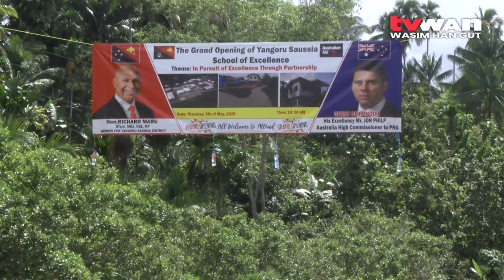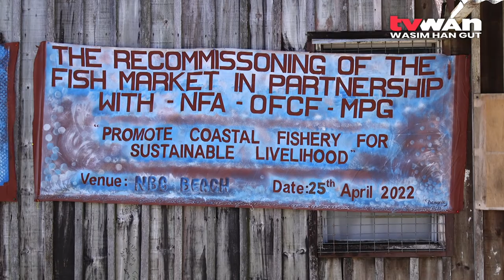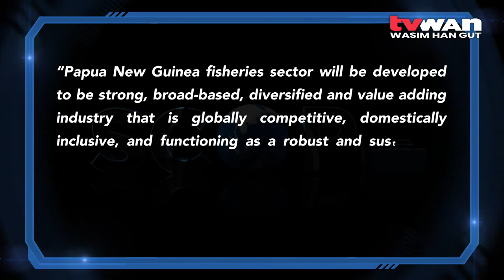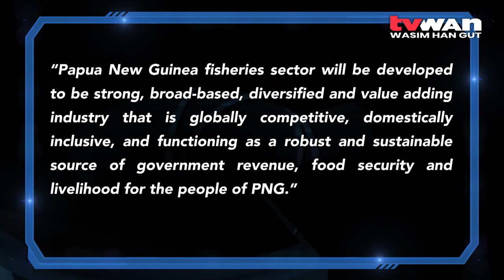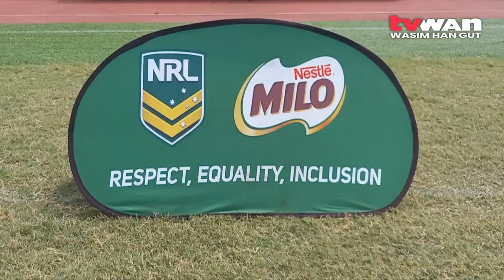SCOPE | 2022 EPO#13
Yangoru-Saussia aiming high
Yangoru-Saussia District in the East Sepik Province is aiming high by putting effort into elevating the educational status of the district to be one of the top performing provinces academically.

The District Development Authority with the backing up of the Member of Parliament, Richard Maru envisaged to improve the living standard of the people to be like other modern style villages in other districts.

Member for Yangoru-Saussia, Richard Maru has a dream of exporting human capital from his district because there are no large income generating resources such as minerals and large commercial viable commodities.

NFA launch projects in Manus
On the 25th of April, the Lorengau Fisheries Facility project was launched with the re-commissioning of the fish market by Prime Minister James Marape and Fisheries Minister Dr Lino Tom with other government heads of state and NFA and JICA officials.

The fisheries facility is jointly funded by the Japanese Government’s Overseas Fishery Corporation Foundation and the National Fisheries Authority at a cost of K800, 000. 00.

This facility is just one of the components of the bigger concept of Coastal Fisheries Hub in Manus province.

Drauke Special Fishing Hub Part 2
The Fisheries sector is making headway in the country, this time in direct partnership with resource owners.

The people of Manus were fortunate to have a face-to-face dialogue with stakeholders in fisheries on the way forward in enhancing and building their capacity in getting value for money for their fish products.

The vision of the National Fisheries Authority is to ensure the people of Papua New Guinea enjoy the highest levels of direct and indirect social and economic benefits through the responsible sustainable use of our fisheries and marine resources through participation.

One intuitive introduced by the government is the Drauke Special Fishing Hub.

International Day of Sports
The International Day of Sports for Development and Peace is celebrated the world over to recognize sports as a tool for championing human rights and promoting sustainable development since 2017.

The global celebrations took place on the 6trh of April, 2022 with the theme “Securing a sustainable and peaceful future for all-the contribution of Sport”.

This year’s celebrations was staged in four centres of the four regions, under the PNG League Bilong Laif program